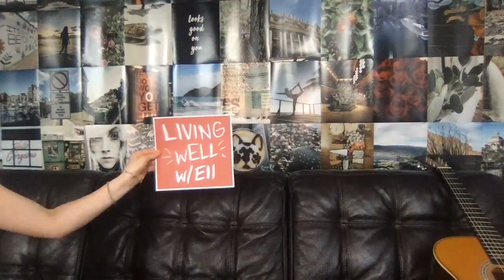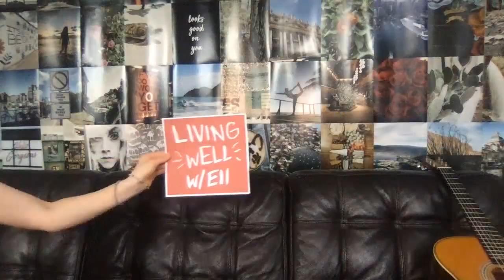Living wELL - Season 2, Episode 4 with Lucie Silvas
Had so much fun catching up with Lucie Silvas this week for Living wELL! She talks to us about growing up in England and New Zealand, getting a record deal, her songwriting experience and why she moved to the US!

Adam Roa and I are hosting a 4 week songwriting course called "Write From The Heart" starting November 16th! You can join us here:

L
xo